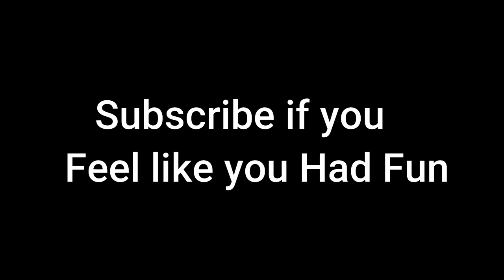Saitama Defeats Tatsumaki - One Punch Man Chapter 182 Fan Animation - Saitama vs Tatsumaki - OPM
Tatsumaki vs Saitama
Saitama
Tatsumaki
One Punch Man
OPM
Saitama Defeats Tatsumaki in latest Chapter of One Punch Man

All the other songs used in this video were created by my team as cover since we couldn't use original due to copyright